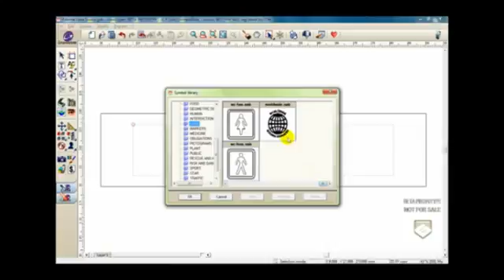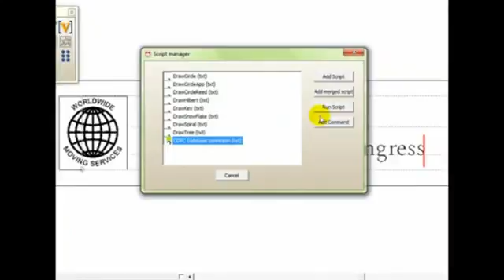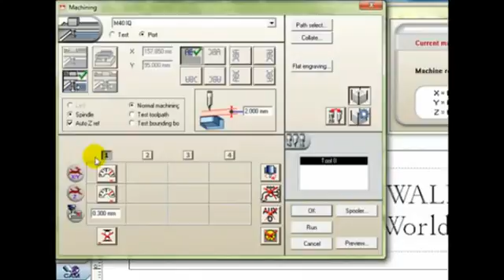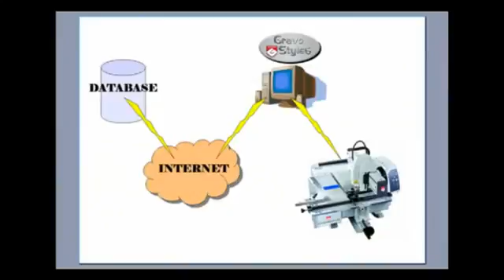External Data Source and Automatic Plate Feeder with Gravograph's GravoStyle™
Learn how to use an external data source to grab information for engraving serialised projects.